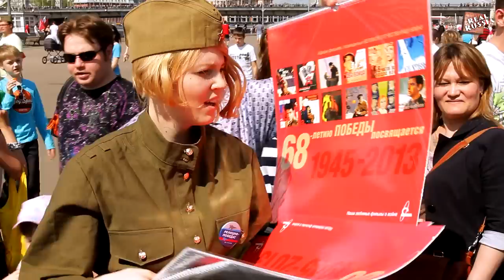Gorky Central Park of Culture and Leisure in Moscow. "Real Russia" ep.47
Gorky Central Park of Culture and Leisure (Russian: "Центральный парк культуры и отдыха (ЦПКиО) имени Горького") is an amusement park in Moscow, named after famous Russian writer Maxim Gorky.

Gorky Park was opened in 1928. It is located at Krymsky Val in Moscow and situated just across the Moskva River from Park Kultury Metro Station. The Park was planned by Konstantin Melnikov, a world-famous Soviet avant-garde and constructivist architect.

Today this is one of the most popular places for leisure in Moscow. About 20 000 people visit it in a working days and over 100 000 on a weekend.